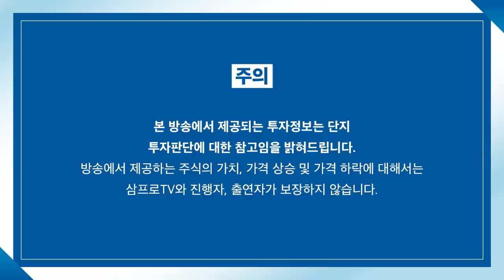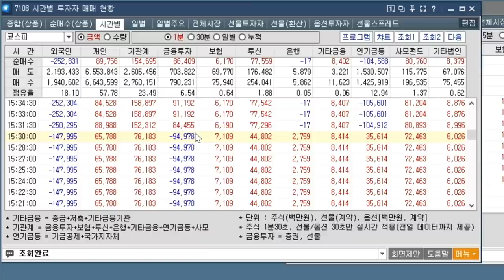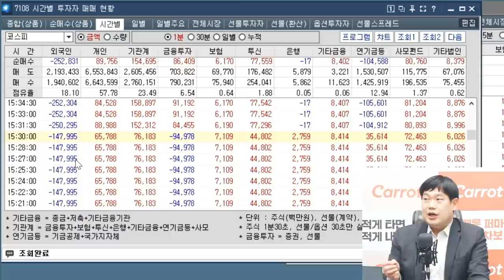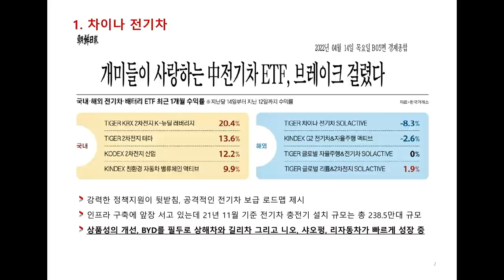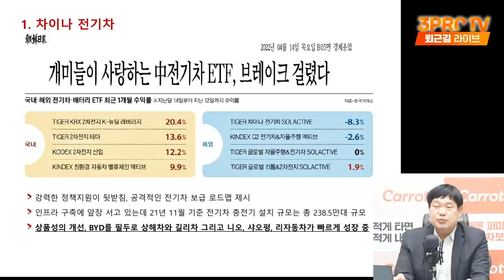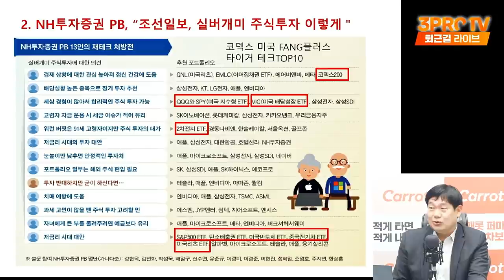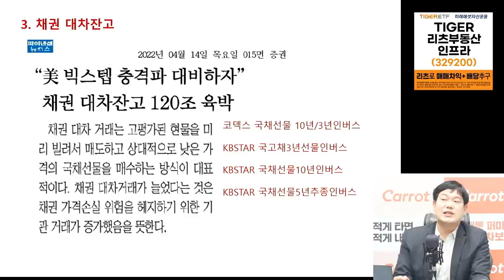[ETF마켓워치] 만기일의 비밀, 마감 동시 호가 1479억 움직임 f. 삼성자산운용 최창규 본부장